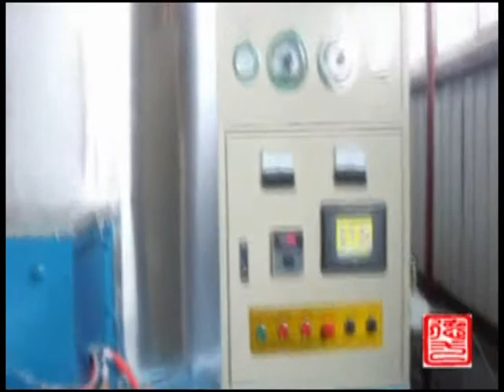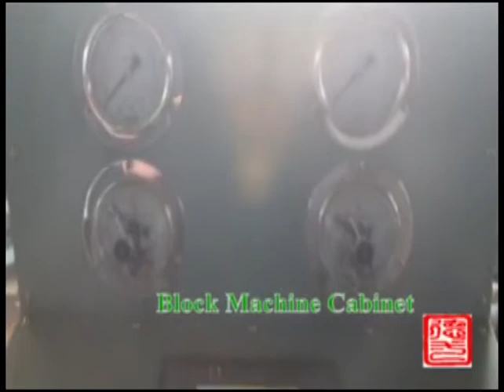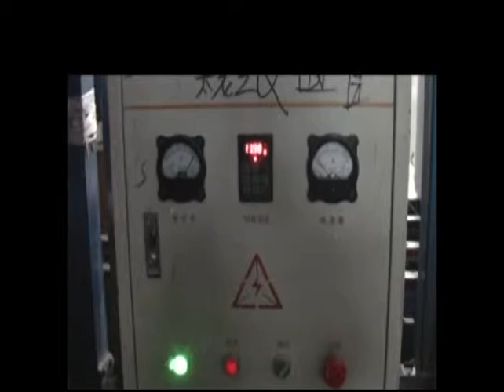EPS Foam Block Molder Machine, EPS Foam Block Molding Machine, EPS Foam machine line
Jane Zhang
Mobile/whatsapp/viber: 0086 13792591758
Skype: janebelieve
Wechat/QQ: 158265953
A. EPS pre-expander
make eps raw material (expanded polystyrene) become big and light foam beads through steam heating. With PLC English touch screen to realize full automatic production for feeding, heating to eject foam beads.

B. EPS block molding machine
make eps foam beads to become big foam board through steam heating and wind cooling. With PLC English touch screen to realize full automatic production for feeding, heating, wind cooling, mould opening, mould closing and ejecting the foam boards.

C. EPS cutting machine
cut complete shapes of EPS products to different size and different shape through cutting wires。
MAIN FEATURES OF OUR EPS BLOCK MACHINE：
1. Adopt high quality steel in the machine and combining with heat treatment to strengthen machine intensity, without changing its shape. It can bear expansibility of high intensity product.
2. Adopt PLC computer touch screen to realize automatic circulation work ranged from
mold open, mold close, charging, heating, preservation, air cooling, stripping and ejection.
3. Adopt special aluminum alloy plate in machine cavity, high thermal conductivity, favorable tensile strength and long lifetime.
4. Adopt advanced molding technique, the machine is applicable to produce blocks of high-density and low-density and can ensure same quality of inside and outside block

What is the features of our keywords?
1.automatic product，High thermal efficiency，Low moisture content。
2.Little noise，Clamping force，High strength。
3.High production efficiency ，High efficiency heat conduction。
5.Good adhesion，Use less gas，Rapid prototyping